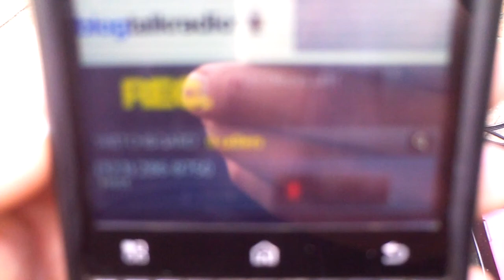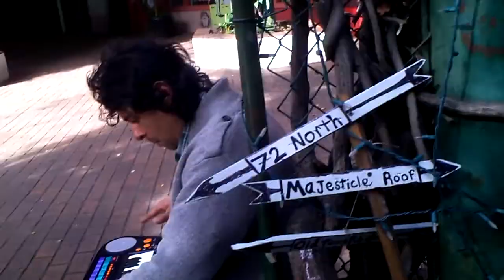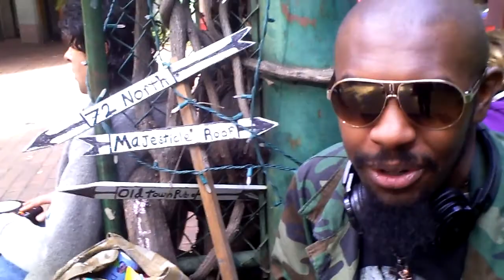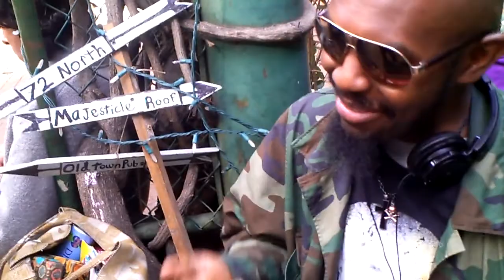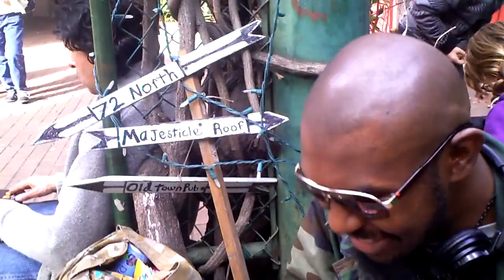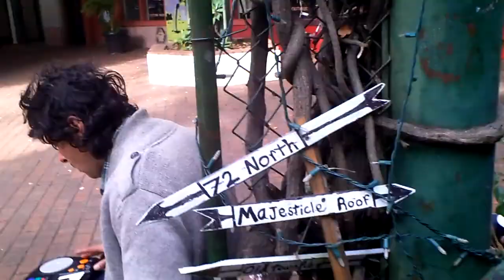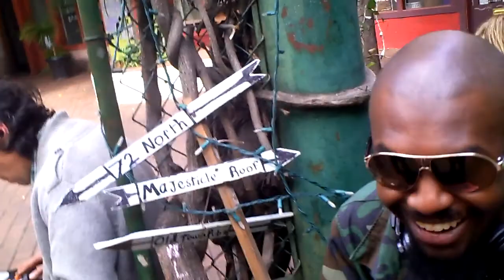What it Looks Like Doing the Disco Show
I finally decided to video some footage of the tail end of the Disco Show, including what happens after the show is over.
Featuring -
Abel, J-Bird, Tameeeeka, Vince (the free man on the land) & much much more!